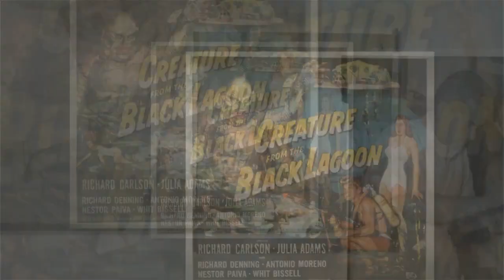Bond director behind Thunderball and Never Say Never Again has died